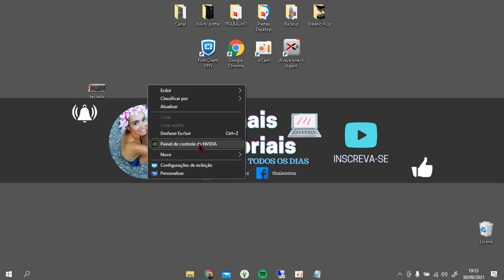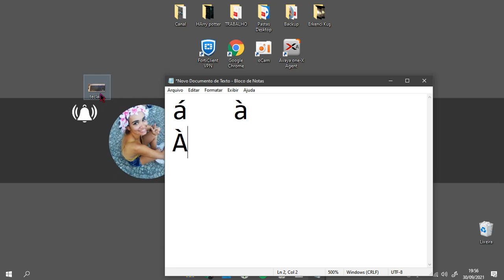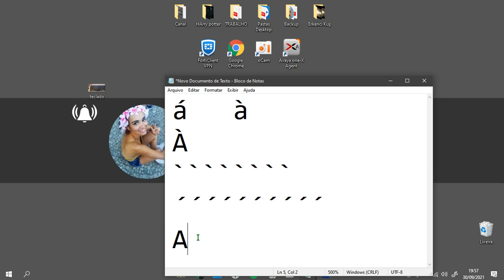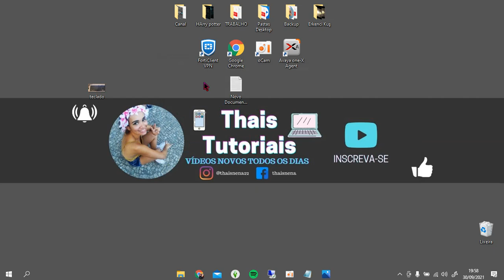COMO COLOCAR CRASE NO TECLADO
COMO COLOCAR CRASE NO TECLADO, este vídeo é um tutorial para você aprender facilmente como colocar crase no teclado do notebook,